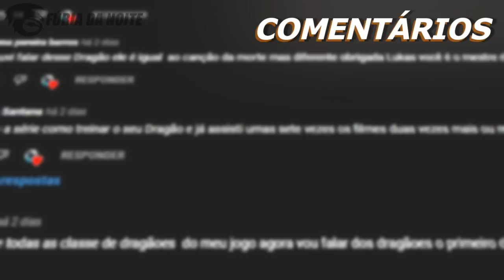5 FATOS CURIOSOS sobre o Curta Metragem HOMECOMING!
No vídeo de hoje eu mostrei algumas curiosidades do curta metragem: De Volta ao Lar, um especial de natal que acontece no universo de Como Treinar o Seu Dragão.